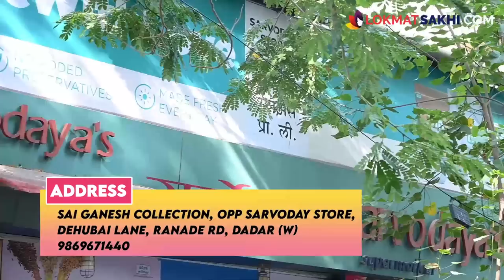Cotton Kurta With Reasonable Price | Street Shopping In Mumbai | Cotton Kurta Haul |Dadar Market AS2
कॉटनचे प्लाझो सेट, नायरा कट ड्रेस
फक्त 350 रुपयांपासून? तुम्हाला सुद्धा घ्यायचे असतील असे सुंदर ड्रेस, पँट टॉप सेट, तर नक्कीच हा व्हिडिओ पहा

Address:
Sai Ganesh Collection, Opp Sarvoday Store, Dehubai lane, Ranade Rd, Dadar (W)